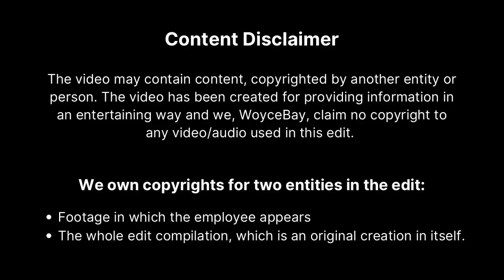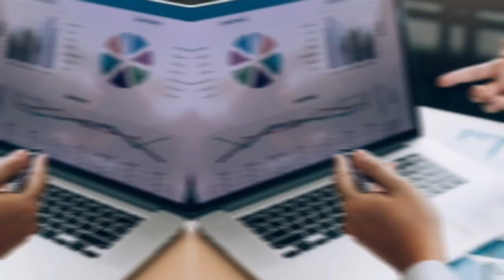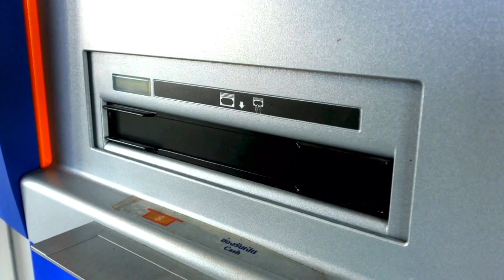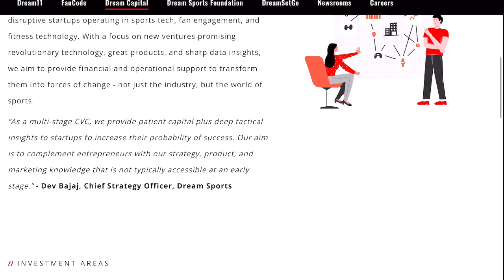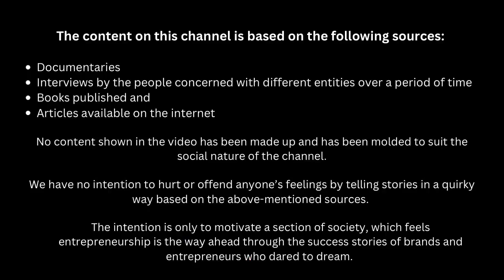Kyun Dream XI se koi compete na kar paaye | IPL 2023 Final | WTC | MS DHONI | CSK vs GT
Fantasy sports in India started in 2001 but were monetized for the first time by this engineering duo who were sports freak themselves and made a business out of something people thought was fraud and gambling. Harsh Jain and Bhavik Sheth went through a lot of hurdles to establish this business and finally made this a huge success and set the way for others. Today this company is valued at Billions of Dollars...